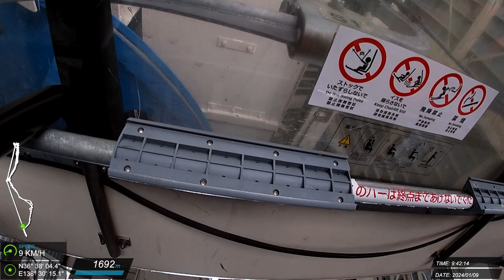20240109 萬座溫泉 滑雪紀錄 #17 (J)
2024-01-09 万座温泉スキー場 Julie